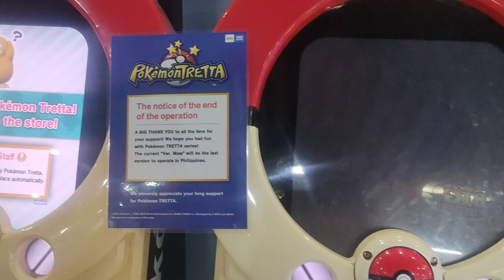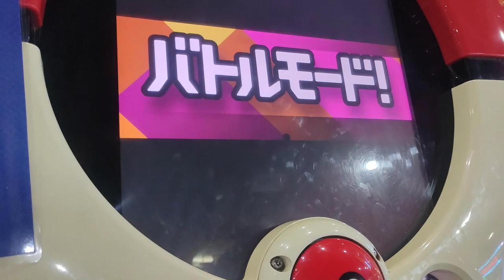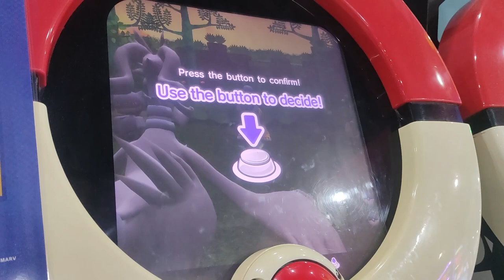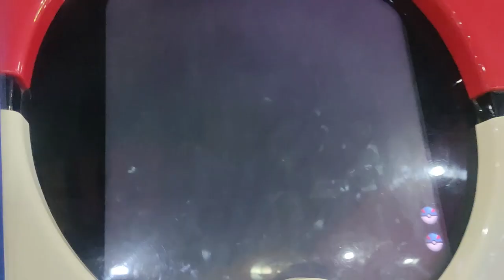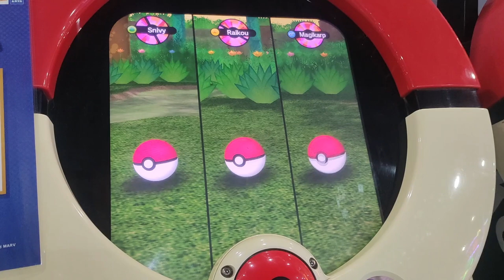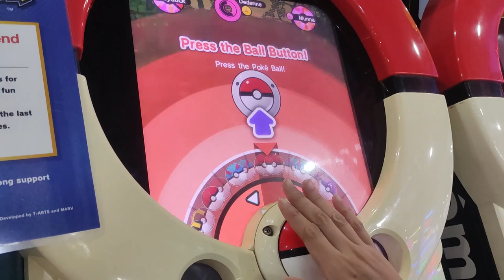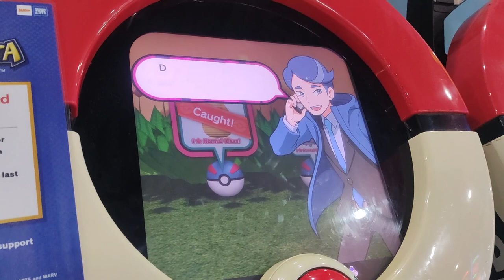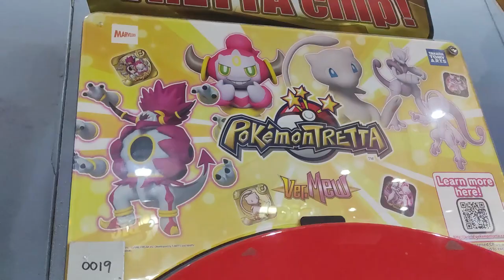The Last of Pokemon Tretta!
Pokemon Tretta will be gone and this is the last version of this game that can be played here in the Philippines.

We've really enjoyed playing the game even if we did not even see or get an ultimate or legend class Pokemon. Nonetheless, we will cherish moments playing this game and keep some of them. Hope that you've enjoy playing Pokemon Tretta too!